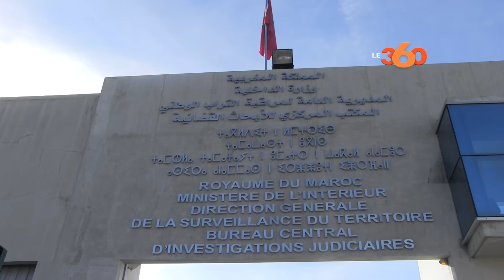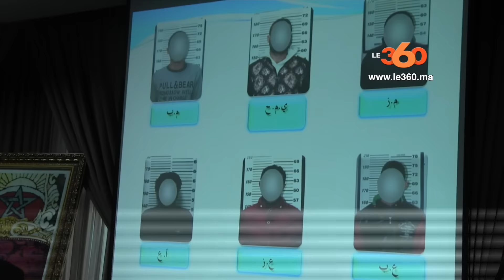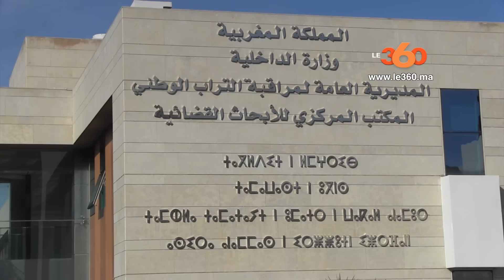Le360.ma • سلاح خلية الجديدة جاء إلى المغرب عبر الحدود الجزائرية